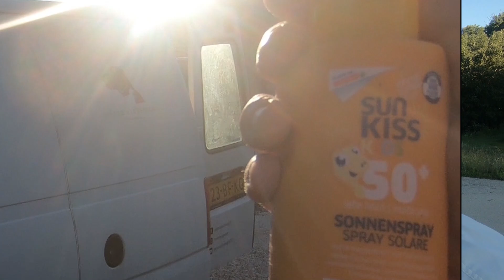lieve mensen ontmoed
agnes en tim